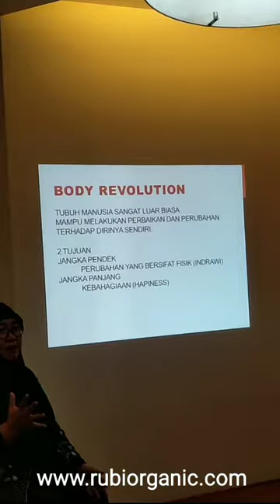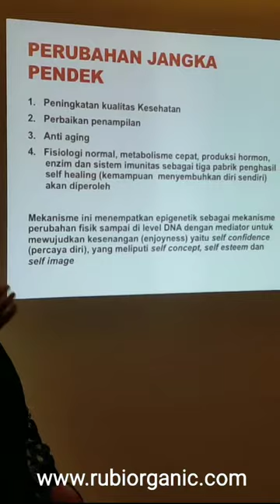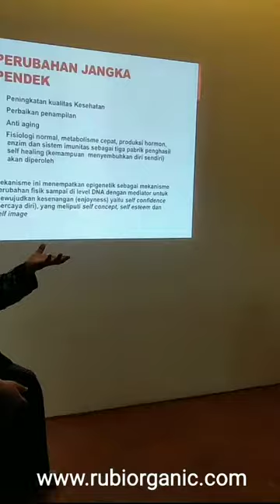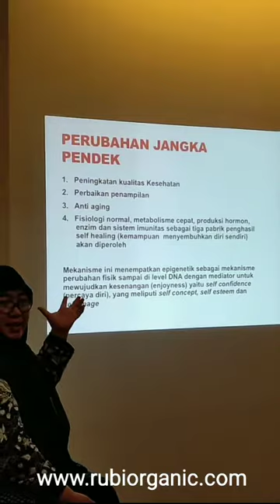Pola makan sehat atau pola makan yang menuju ke kanker,stroke atau diabetes?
Pola makan kita akan menuju kemana nih, kanker, stroke atau diabetes, klo nggak mau ya balik arah? bagaimana caranya?.